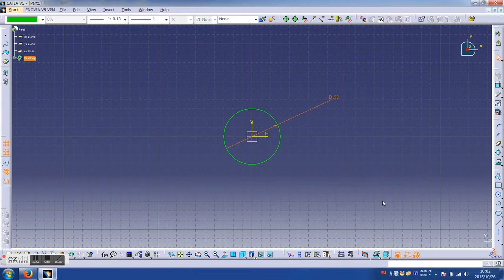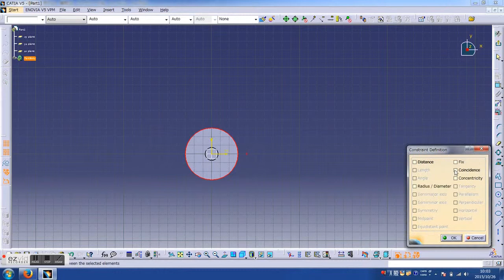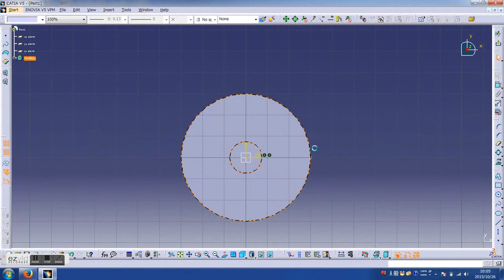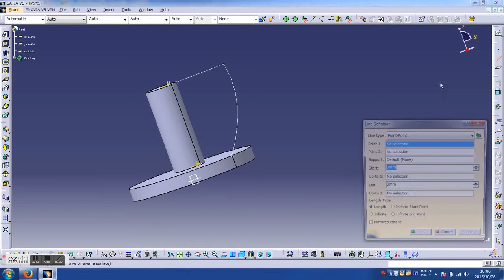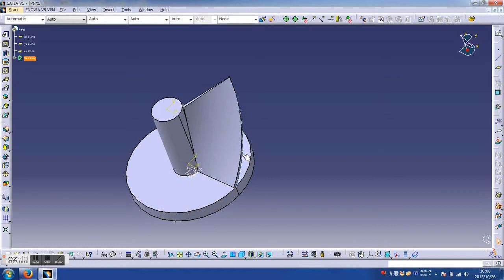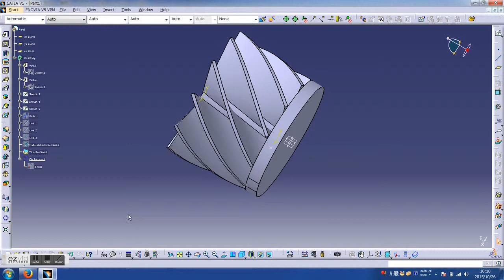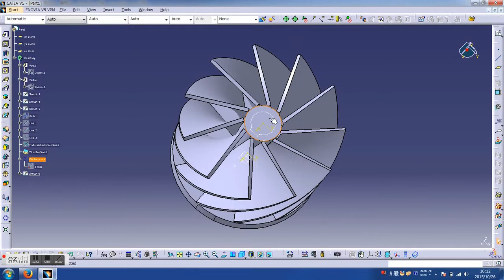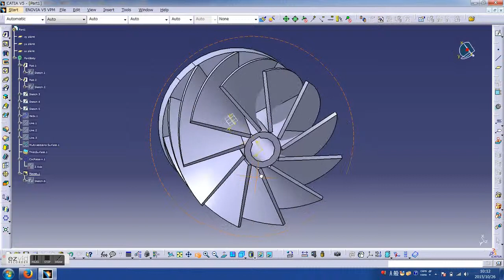catiaPRET CATIA V5 impeller (fan)